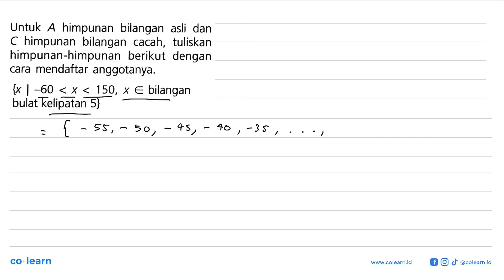Untuk A himpunan bilangan asli dan C himpunan bilangan cacah, tuliskan himpunan-himpunan berikut ...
Untuk A himpunan bilangan asli dan C himpunan bilangan cacah, tuliskan himpunan-himpunan berikut dengan cara mendaftar anggotanya. {x | -60 &lt; x &lt; 150, x e bilangan bulat kelipatan 5}

Topik atau Materi: Menyatakan Suatu Himpunan - HIMPUNAN - ALJABAR - Matematika Kelas 7 SMP - K-13 Revisi

00:00 : Bedah Soal
01:00 : Konsep, rumus dan pengertian Menyatakan Suatu Himpunan
01:18 : Langkah penyelesaian soal
00:09 : Jawaban akhir
00:39 : Penutup